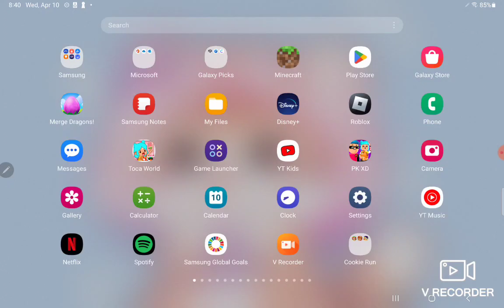Cookie Run oven brake!!!!!!!!!!!!!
Cookie Run games!